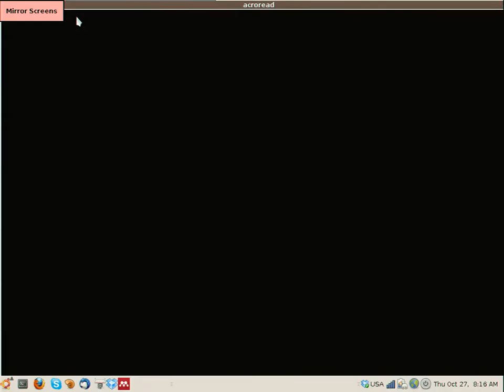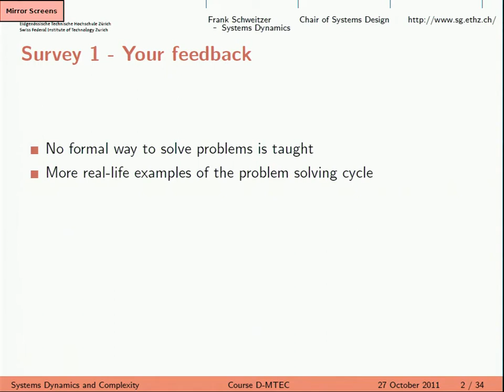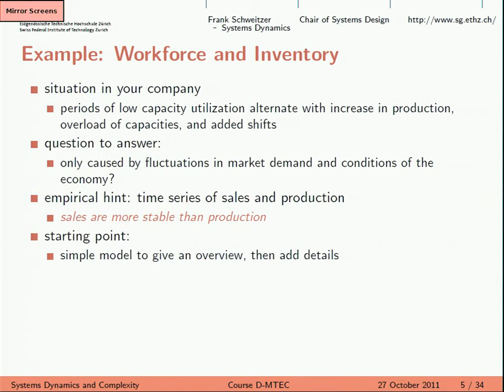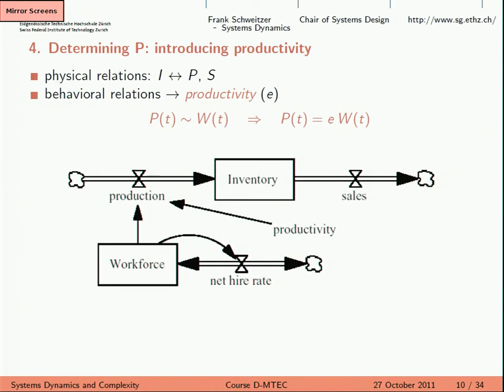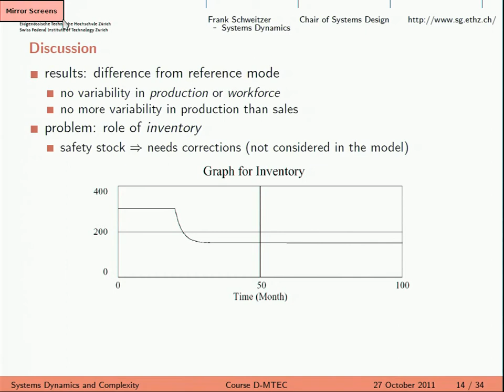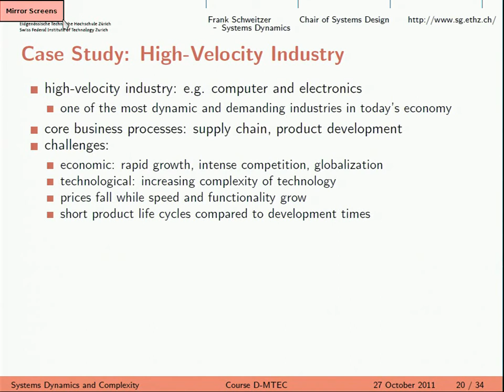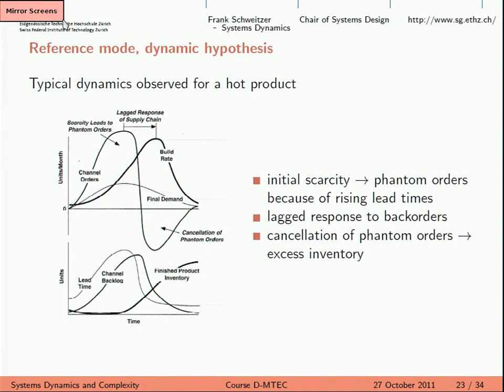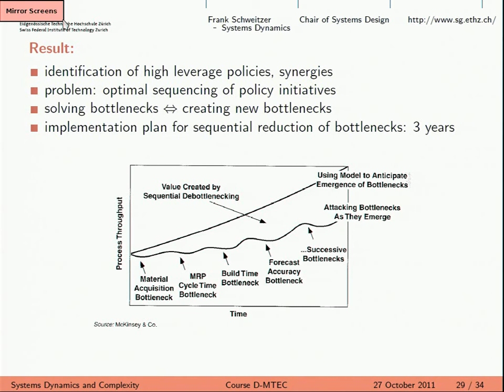ETH Lecture 06. Systems Dynamics II: Inventory Modelling (27/10/2011)